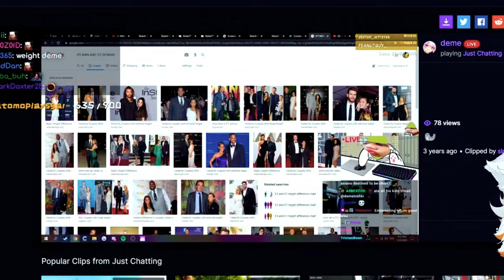That One Time Deme Voice Crack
Don't miss out on the exciting world of VTubing! Join the adventure with Vtuber

🛠️ Software used:
●Video Editing:
●Audio Mixing:
  - Audacity
●Caption:
  - Capcut